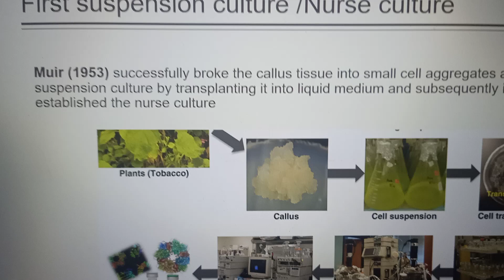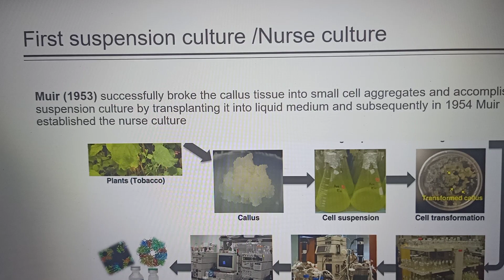ABT 301 The concept of plant cell suspension culture or plant cell culture by Dr.S.Elayabalan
The concept of plant cell suspension culture or plant cell culture by Dr.S.Elayabalan